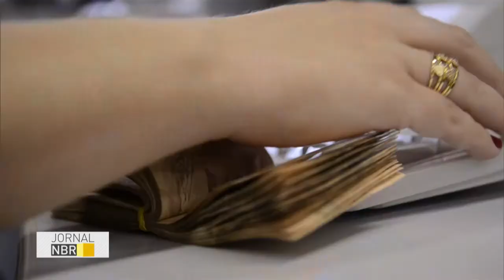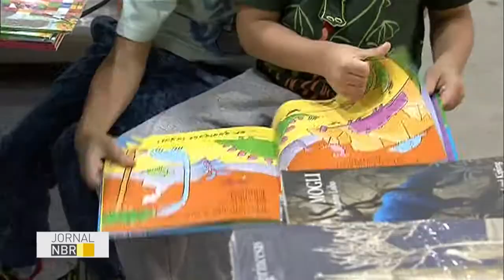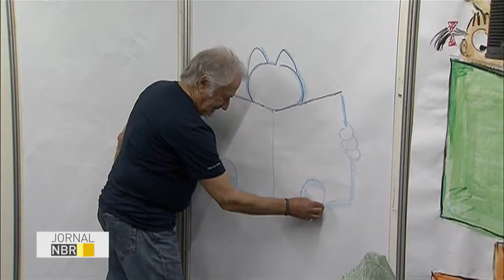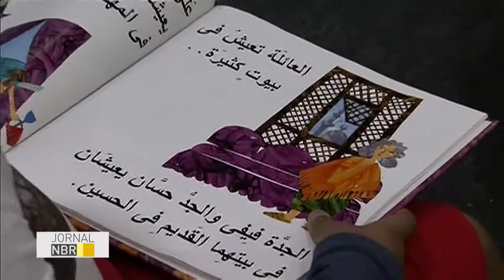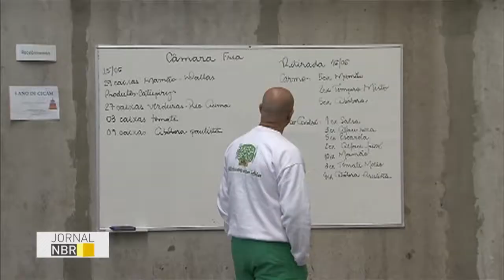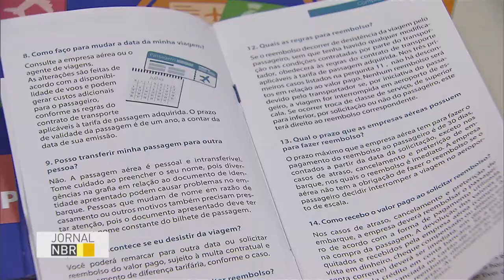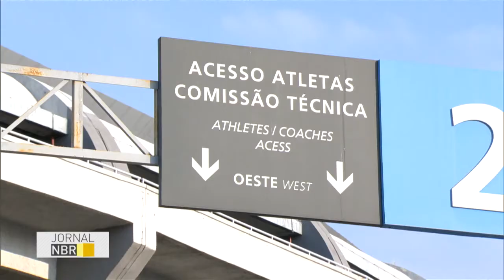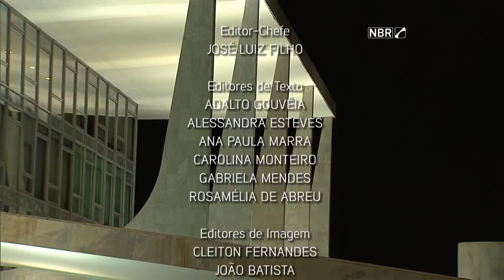Jornal NBR na Íntegra - 20 de junho